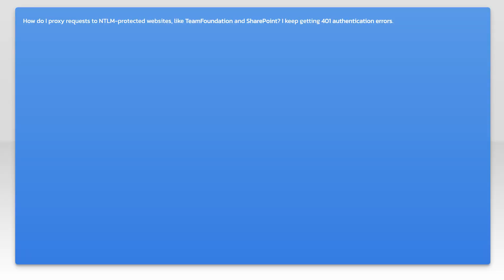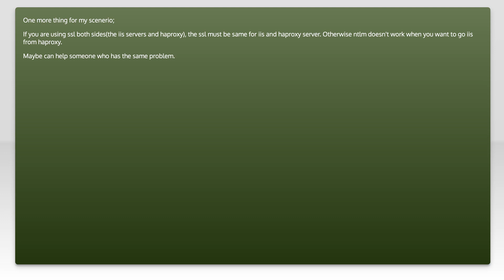Reverse-proxying an NTLM-protected website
http: Reverse-proxying an NTLM-protected website

Related to: http, sharepoint, tfs, reverse-proxy